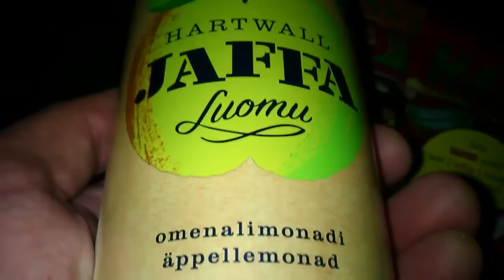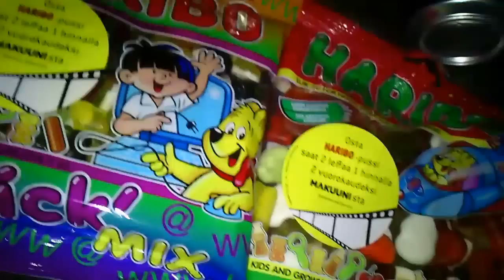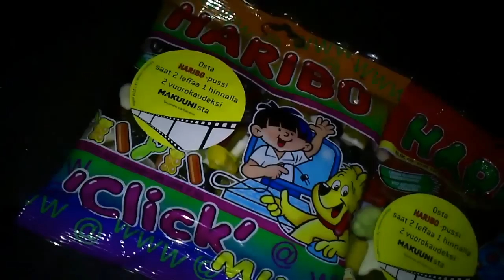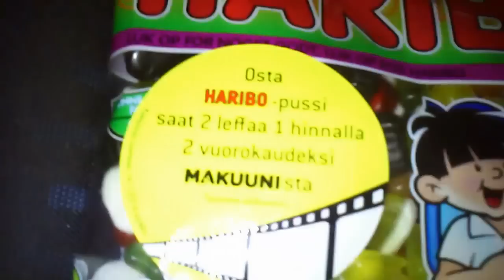Natusia + testi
Tilatkaa! Kiitos! :)